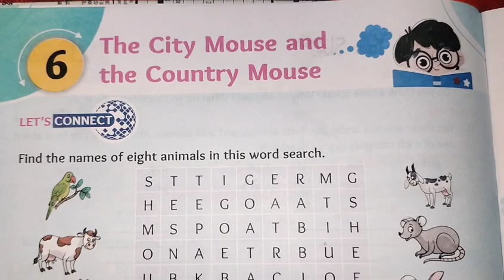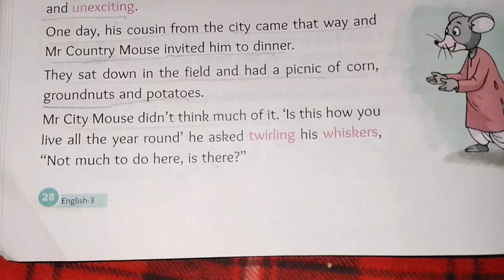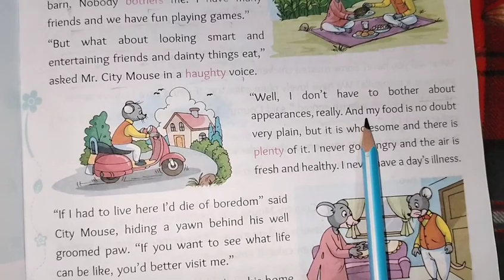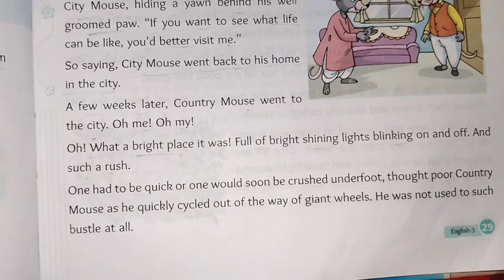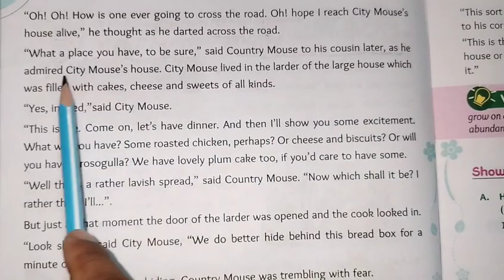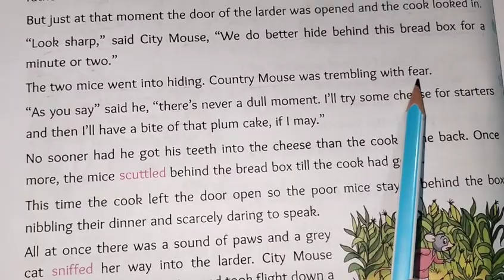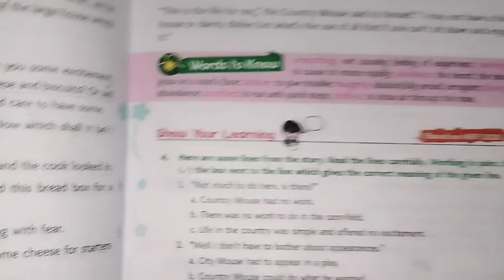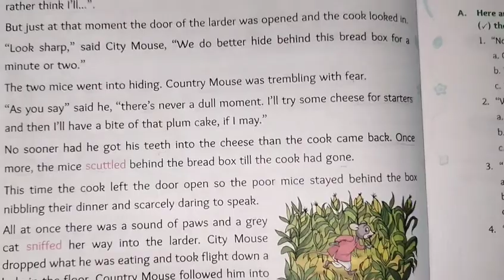|CBSE Board English Story Class 3 Lesson 6 The City Mouse and the Country Mouse In English to Hindi|